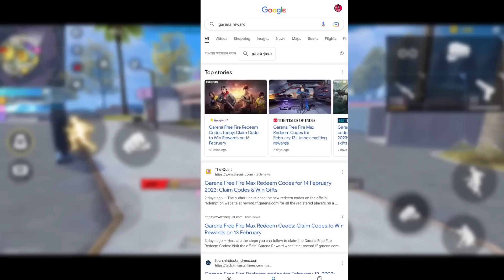হোলি ইভেন্ট ২০২৩ 🔥 ফ্রি বান্ডিল ও ইমোট | Holi event 2023 full details update 🔥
New event update
Gamer arup
Today new event
Trkf gaming
Plus fire bangla
Itz kabbo

রাত ১২ টার আপডেট
১২ টার আপডেট
আজ রাত ১২ টার আপডেট
Tonight update

Free fire update event

Today free fire event update new event free fire today event update free fire new event 2022 free fire notun event